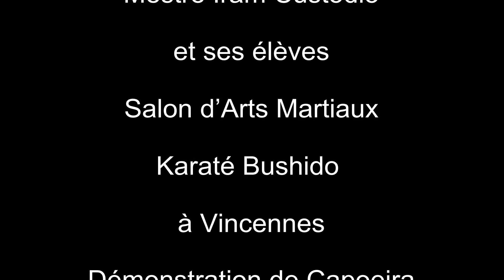Mestre IramCustodio Salon ArtsMartiaux KaratéBushido Vincennes DémonstrationCapoeira18-11-1995-10min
Mestre Iram Custodio et sesélèves au Salon d’Arts Martiaux Karaté Bushido à Vincennes Démonstration de Capoeira 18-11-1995 invité Claudio Basílio-10min